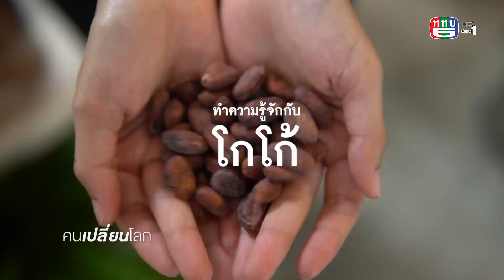คนเปลี่ยนโลก SS7 TAPE 30 : ถนนสายโกโก้ (26 ก.ค. 64) 2/3